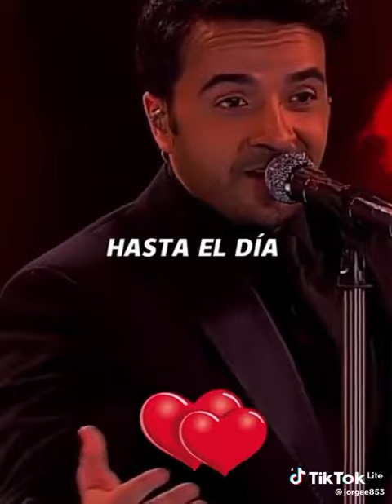9 de abril de 2023